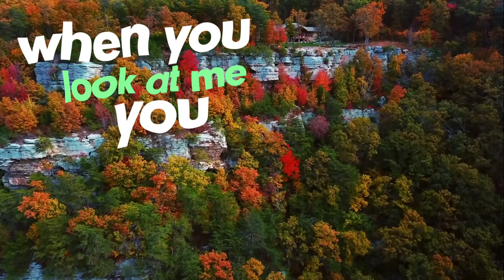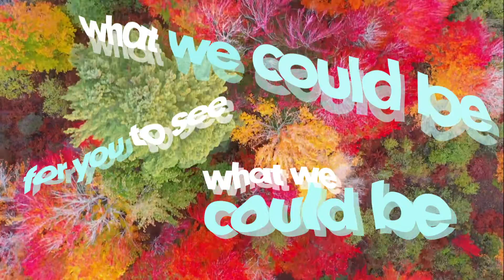Citrus Hues - Maybe (Lyric Video)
Thanks for swinging by our Youtube Channel and checking out the lyric video for 'Maybe'.
We found this footage and absolutely fell in love with the way both of those videographers captured the colors and intensity of Autumn.

Ruvim Miksanskiy: upstream.city / ig: @ruva.me